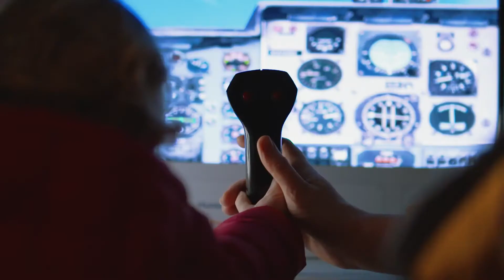RAF Lincolnshire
A visit to Lincoln is the perfect base to explore Lincolnshire's rich aviation heritage with an aviation trail in and around the city and fascinating heritage sites just a short drive away.

The city was one of the world's top manufacturers of aircraft during WWI, producing over 3,500 aircraft and 3,000 aero engines. Lincolnshire was home to thousands of airmen during WWII, becoming known as 'Bomber County'.

Today the city is home to the Red Arrows aerobatic display team, often practicing over Lincoln's skies, the International Bomber Command Memorial, and many operating RAF bases.